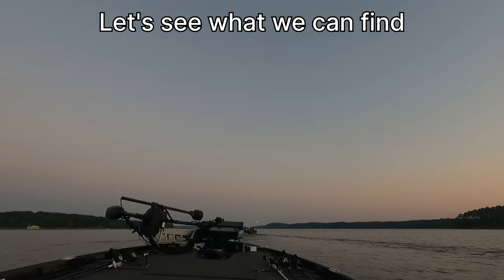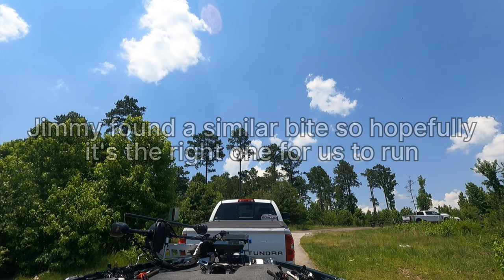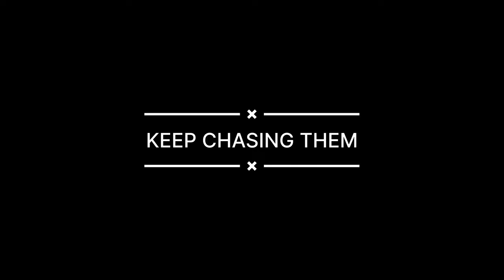I Got CATFISHED! Clarks Hill Club Tournament Practice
An interesting day with multiple species caught during practice for a club tournament.